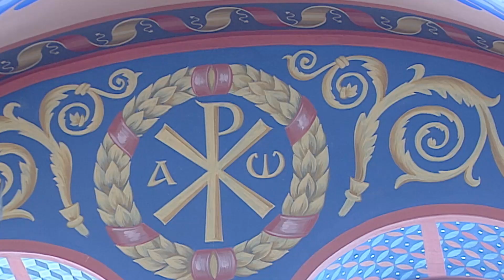Kategorie prawosławnych świętych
Krótkie informacje o Prawosławiu
Odcinek 37
Prowadzący: Grzegorz Wasiluk
Nagrania z nabożeństw: Roman Wasiluk
Współpraca: Radosław Szwedowski
Śpiew w tle: Kolektyw chóralny składający się z zespołów "Katapetasma", "Armonia", "Filoi" i "Pathos" pod dyr. Łukasza Hajduczeni